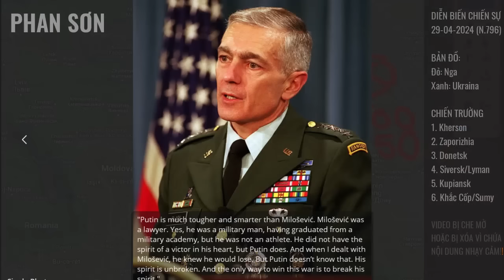Xuất hiện mũi công"được chờ đợi" nhất, gây tổn thất khủng! Tướng H.Kỳ tuyến bố có cách đánh bại Nga!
Nga bung lụa mặt trận mới, gây tổn thất lớn! Tướng H.Kỳ tuyến bố đã có cách đánh bại Nga! | 29-4 Bình luận diễn biến chiến sự Uk.rai.na | Phan Sơn

3. Phan Sơn Live - Cập nhật & bình luận trực tiếp tin tức, diễn biến thời sự theo thời gian thực (sắp hoạt động)